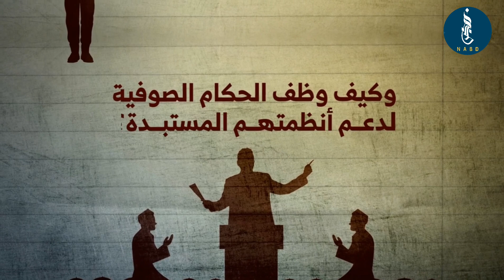"الصوفية والسلطة: كيف تحولت الطرق الصوفية إلى أداة لدعم الأنظمة الديكتاتورية؟"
في هذا الفيديو، نستعرض العلاقة بين الصوفية والأنظمة الديكتاتورية عبر التاريخ، وكيف تحولت بعض الطرق الصوفية من حركة روحانية تهدف إلى التقرب من الله، إلى أداة تدعم الحكومات الاستبدادية. سنناقش أسباب هذا التحول، والدوافع التي دفعت بعض القيادات الصوفية إلى الوقوف بجانب الأنظمة، وكيف أثرت هذه العلاقة على سمعة الصوفية ومسارها الروحي.